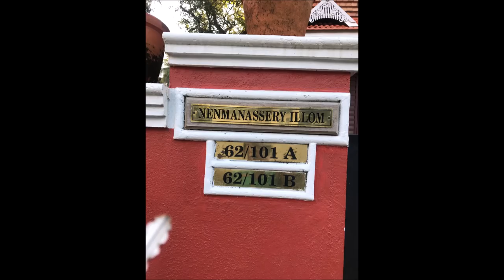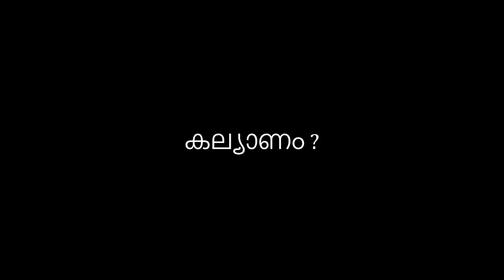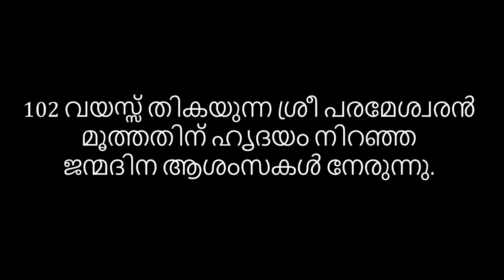Parameswaran Moothathu/ശ്രീ പരമേശ്വരൻ മൂത്തത്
എറണാകുളത്തപ്പൻ അമ്പലത്തിൽ 69 വർഷത്തെ സേവ ചെയ്ത ശ്രീ പരമേശ്വരൻ മൂത്തത്.
മൂസ്സ് ആയിട്ട് ഒരു ചെറിയ അഭിമുഖം ഇവിടെ കാണാം.
ഇന്ന് ധനു മാസത്തിൽ പുണർതം നക്ഷത്രം.
ഇന്ന് 103 വയസ്സ് തികയുന്ന ശ്രീ പരമേശ്വരൻ മൂത്തതിന് ഹൃദയം നിറഞ്ഞ
ജന്മദിന ആശംസകൾ  നേരുന്നു.